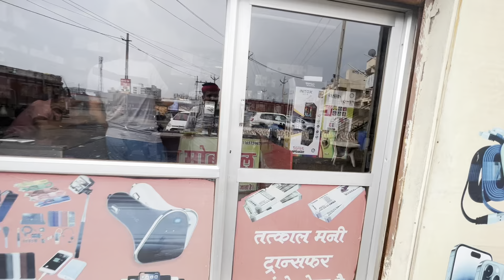मोरबी से निकल गये बहुत परेशान हुए इस बार 😌😌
मोरबी जितनी गर्मी मैंने आज तक नहीं देखी